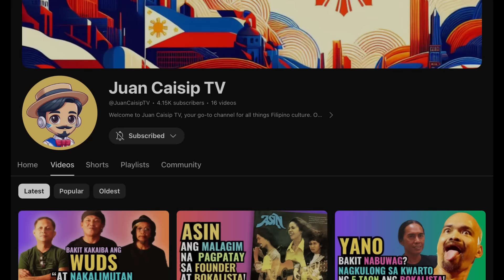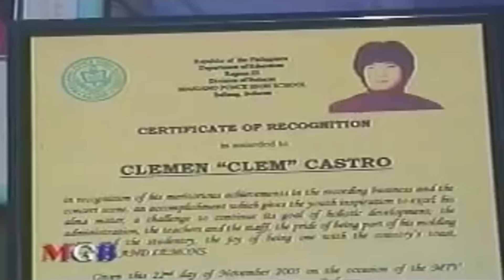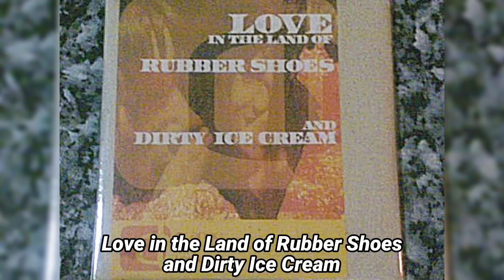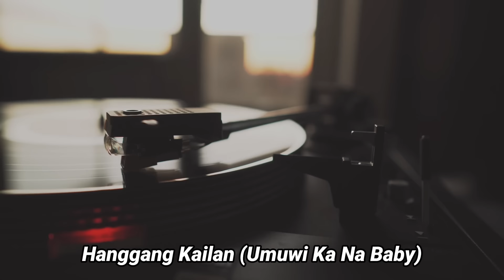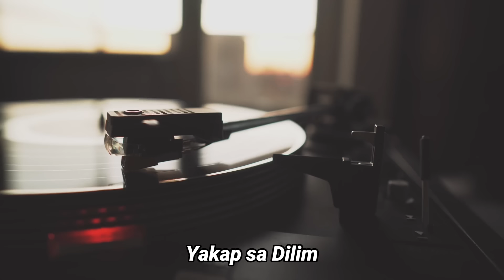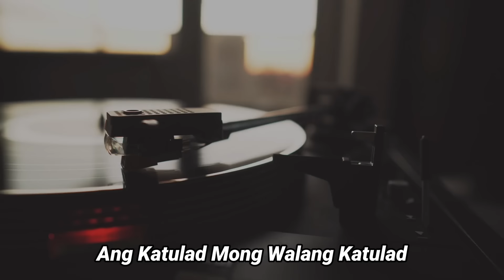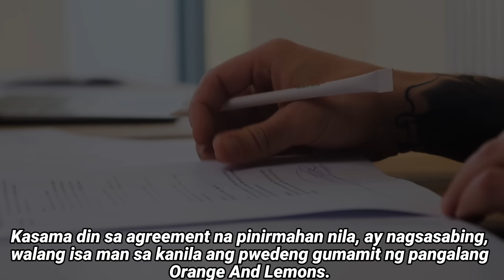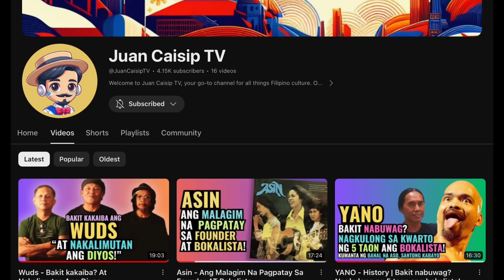Orange And Lemons - Nabuwag Dahil Sa Sobrang Kasikatan!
Maganda araw mga Ka Tropa. Ako si Juan Caisip at welcome sa aking channel kung saan sa pinag uusapan natin ang mga Legendary sa Pilipinas.

Mga Nlalaman mg video na ito:
- Paano nabuo ang Orange And Lemons?
- Bakit nila ginawa ang kantang Pinoy Ako, na sobrang sumikat subalit ito rin ang sumira sa kanila?
- Ano ang ilan sa mga kantang pinasikat nila?
- Ano ang mga dahilan kung bakit nabuwag ang Orange And Lemons?

Panoorin hanggang sa huli!

Juan Caisip TV